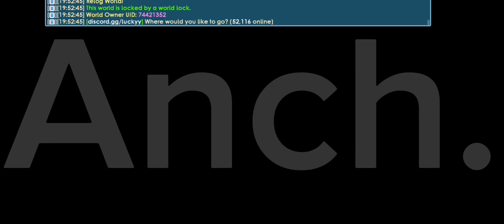Growtopia Proxy Android V4.43 | Auto Host | No Shadowban | No Lag | Much Feature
This proxy available on Android & Windows

Proxy dibuat oleh orang indo ( gw )